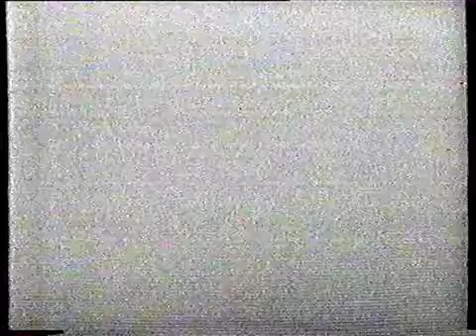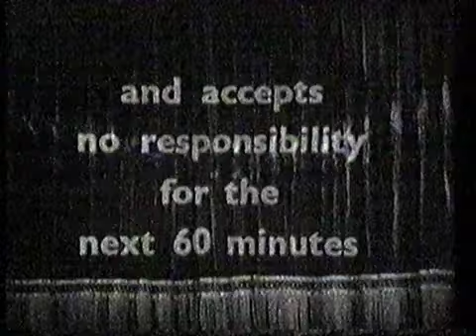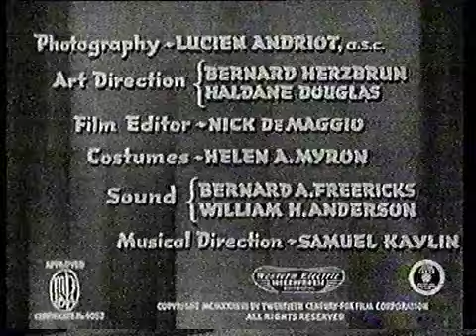★ Channel 4's ITV Comedy Classics | Tuesday 27 December 1983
Channel 4 takes some time to celebrate ITV's contribution to comedy with an evening of archive programmes. Here's the continuity from C4, the front and endcaps from the programmes and the title sequences. Plus a stilted introduction and talk by Bruce Forsyth and Norman Wisdom which promises much but oddly goes nowhere.